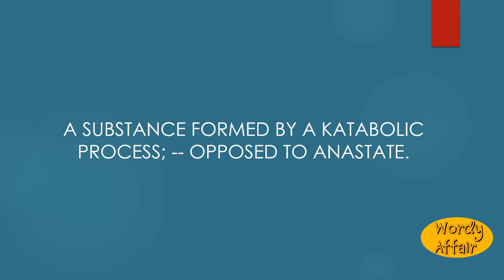Katastate Meaning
A substance formed by a katabolic process; -- opposed to anastate.

In this video, you will learn "Katastate" Meaning and pronunciation in English.

Wordy Affair